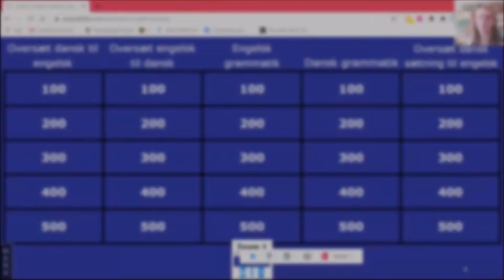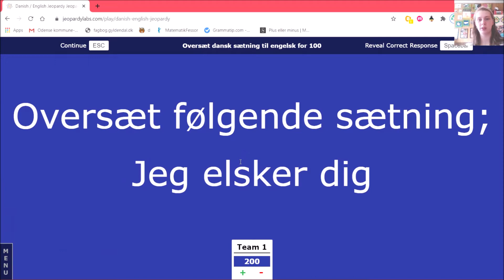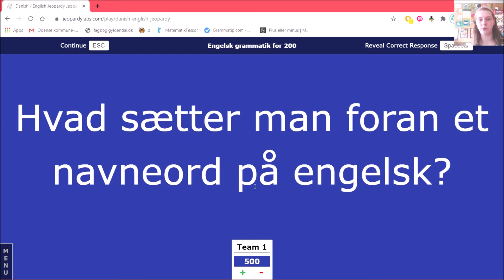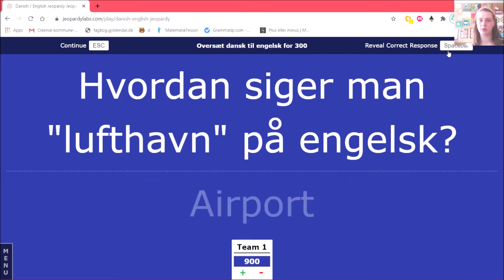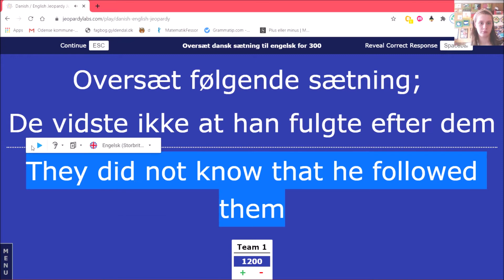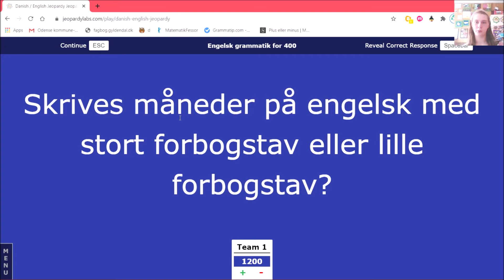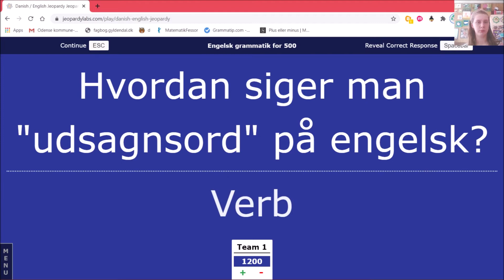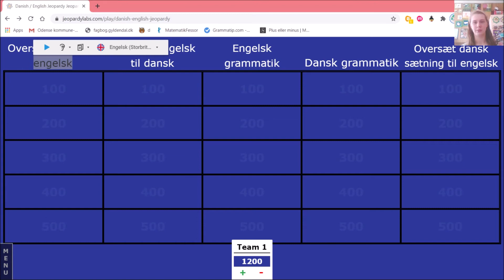Engelsk quiz - 400 Sub special.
Hej venner, i denne videoer det en sub special, hvor jeg prøver en engelsk quiz, for at teste hvor god jeg er til engelsk.
Min Tik Tok: Sofie_Borgbjerg
Min Spotify: Sofieborgbjerg